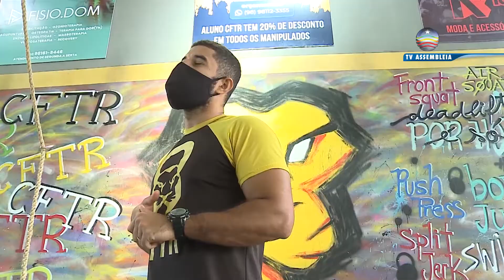Você sabe como o nutricionista ajuda na manutenção da nossa saúde?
O nutricionista é o profissional que utiliza seu conhecimento em diversas áreas para garantir que todos tenham mais consciência em relação à alimentação saudável.

O dia 31 de agosto celebra essa profissão tão importante para a manutenção da nossa saúde, despertando em nós a consciência de que através do alimento, é possível alcançar a forma física adequada.